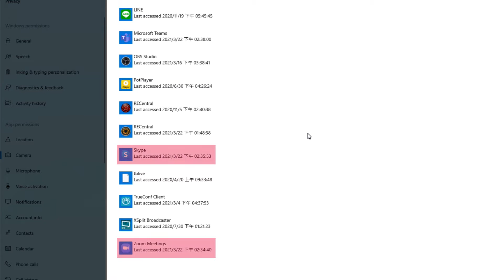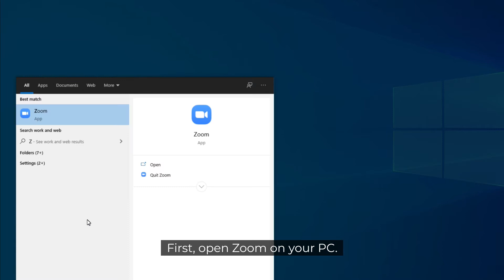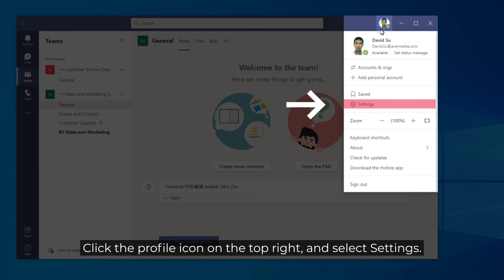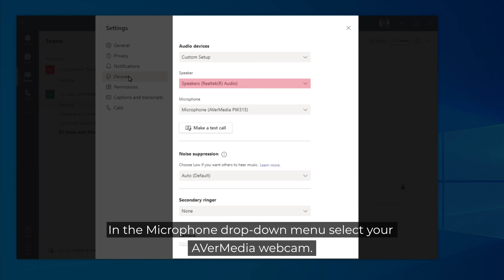AVerMedia | Tutorial - How to set up your webcam in Zoom, Skype, or Teams on Windows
In this video, we'll show you how to set up your AVerMedia webcam in several video conferencing platforms.

00:00 Introduction
00:15 Turn on permissions
01:14 Set up  your webcam in Zoom
01:55 Set up  your webcam in Skype
02:36 Set up  your webcam in Microsoft Teams